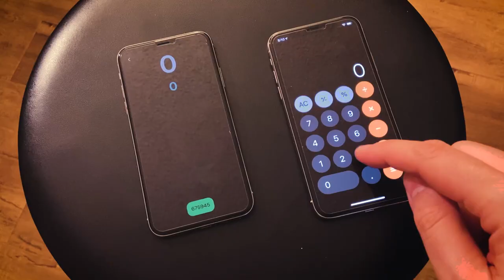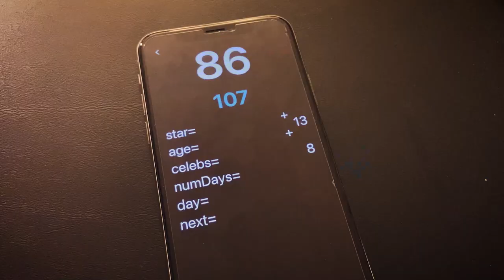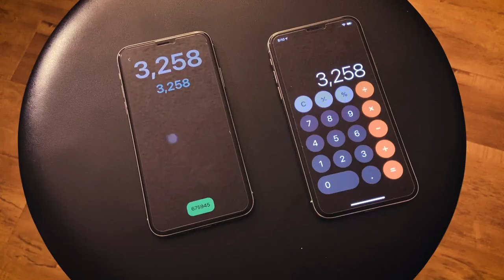Calculon Promo Trailer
Read Minds and Do Amazing Magic with a BORROWED PHONE! right now!